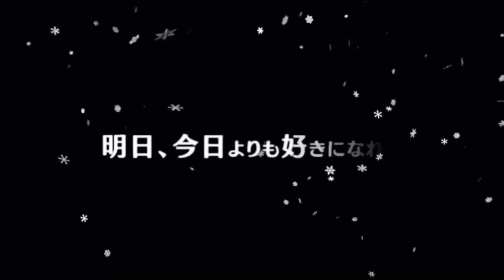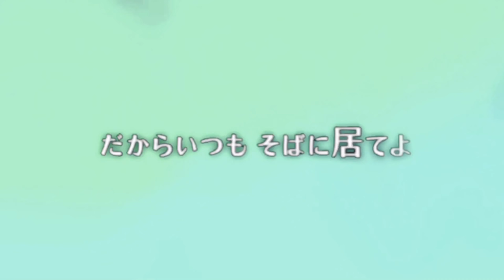GReeeeN / キセキ (Short Ver.) 歌詞動画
※動画内の文字の部分が掠れているところがありますが、気にせずにお楽しみ下さい。
GReeeeN 「キセキ」
TBS系ドラマ『ROOKIES』主題歌
7thシングル『キセキ』収録
2008年5月28日  Release

Music & Words : GReeeeN

明日、今日よりも好きになれる　溢れる想いが止まらない
今もこんなに好きでいるのに　言葉に出来ない

君のくれた日々が積み重なり　過ぎ去った日々2人歩いた『軌跡』
僕らの出逢いがもし偶然ならば?　運命ならば?
君に巡り合えた　それって『奇跡』

2人寄り添って歩いて　永久の愛を形にして
いつまでも君の横で　笑っていたくて
アリガトウや Ah　愛してるじゃまだ足りないけど
せめて言わせて　「幸せです」と

うまく行かない日だって　2人で居れば晴れだって!
喜びや悲しみも　全て分け合える
君がいるから　生きていけるから!
だからいつも　そばにいてよ　『愛しい君へ』　最後の一秒まで

明日、今日より笑顔になれる　君がいるだけで そう思えるから
何十年　何百年　何千年　時を超えよう
君を愛してる

※動画による収益化は行っておりません。

相手に対する、誹謗中傷になるようなコメントは控えて頂くようお願い致します。見つけ次第、直ちに削除致します。